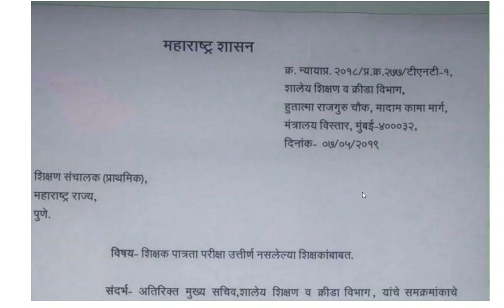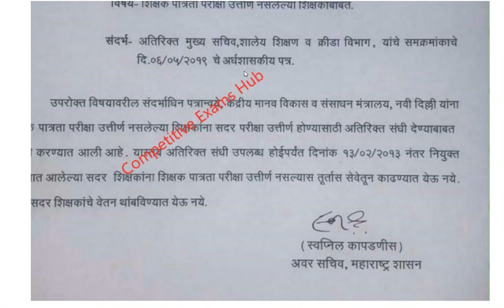नॉन TET शिक्षकांना शासनाचा दिलासा,सेवेत कायम,वेतनही नियमित,अवर सचिव महाराष्ट्र शासन यांचे पत्र.